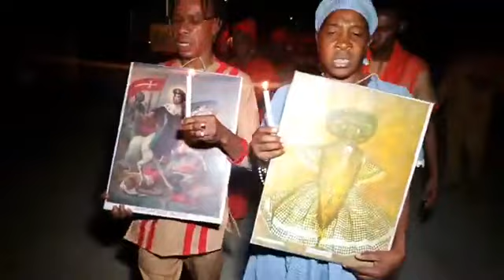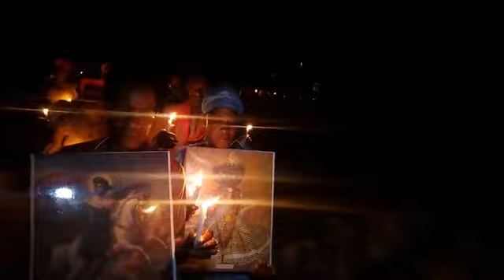(PART1)26 FEV 2023,LIMINASYON ST JAK MAJÈ,GWOUP LE WOZO GRANN ST ANNE CHARITAB!BREMAN 2,JAKMÈL.4PA4!